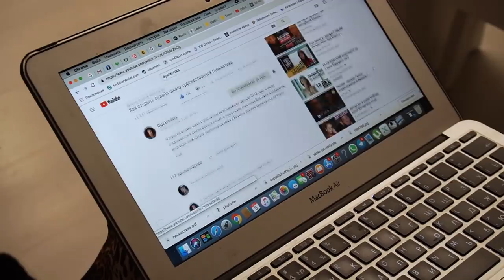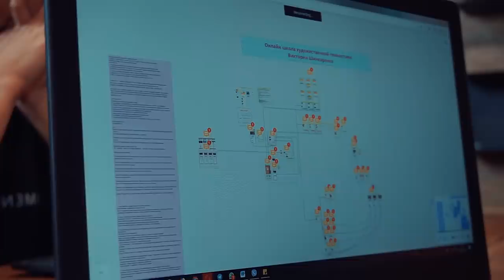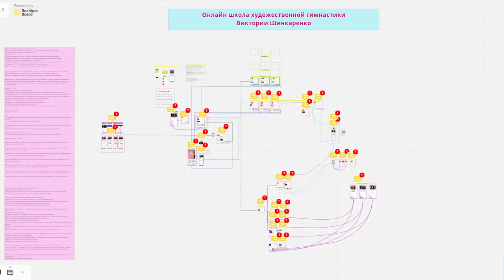Как открыть онлайн школу художественной гимнастики Часть 2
Миссия не продается через воронки продаж. Пожалуй, это главная мысль, которую я хочу озвучить сейчас. Как ни крути, люди покупают то, что закрывает их реальные боли и потребности

Именно поэтому фастфуд всегда будет стоять над спирулиной и суперфудами. И потребуется еще значительное количество времени, чтобы продолжать популяризировать тему здорового питания

Для того, чтобы продавать действительно важные вещи, которые берутся обычно из личных болей, требуется время и возможность быть услышанным бОльшим количеством людей

Наша 22 летняя участница Виктория, девушка, отдавшая бОльшую часть своей жизни этому непростому виду спорта- участница молодежной сборной Украины пришла к нам с целью запустить онлайн школы для маленьких художественных гимнасток, потому что очень хочет сделать систему в этой сфере более грамотной и помочь большому количеству девочек

Проанализировав возможные варианты продвижения этой идеи, мы пришли к одному самому логичному пути, по нашему с Сергеем мнению. Но пока не смогли найти компромисса с нашей Викой.

Мы очень хотим попросить каждого из вас внимательно посмотреть этот выпуск, и выслушав аргументы двух сторон, написать свое мнение...

Мои проекты